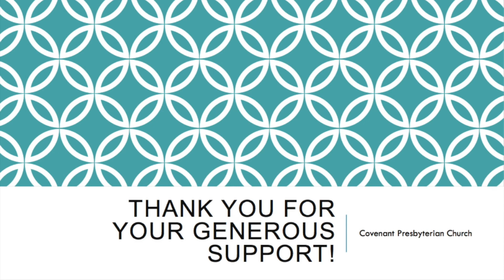Sunday Worship July 18 2021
16th Sunday in Ordinary Time
Support Covenant Church:
Mail: 230 E Jefferson St Butler, PA 16001
Mobile: Download the Give+ Church App
"Permission to podcast/stream the music in this service obtained from CCLI"